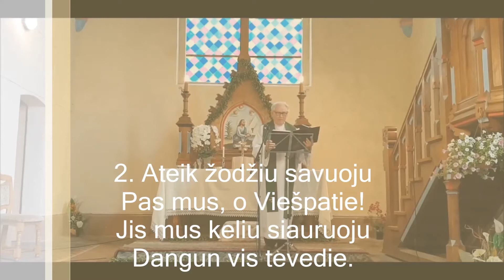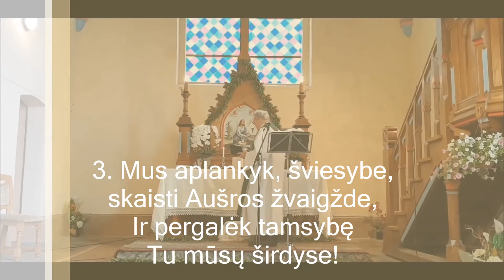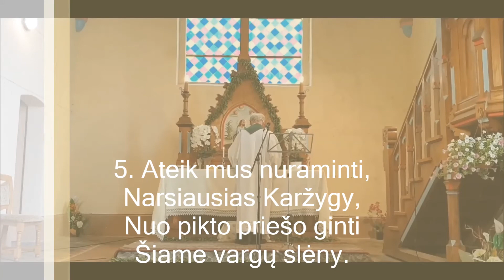Giesmė "Ateiki su malone" (tekstas ir natos). Nr. 189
T.: Josua Stegmann, 1627
V.: Fridrichas Kuršaitis (1806–1884)
M.: Melchior Vulpius (1609)

ATEIKI SU MALONE
Ach bleib' mit deiner Gnade

1. Ateiki su malone, o Jėzau, nuolatos,
Apgink mus nuo vilionių ir piktojo klastos.

2. Ateik žodžiu savuoju pas mus, o Viešpatie!
Jis mus keliu siauruoju dangun vis tevedie.

3. Mus aplankyk, šviesybe, skaisti Aušros žvaigžde,
Ir pergalėk tamsybę Tu mūsų širdyse!

4. Ateik, suteik žegnonę, turtingasis Pone,
Ir duoki į kelionę, ko tik privalome.

5. Ateik mus nuraminti, narsiausias Karžygy,
Nuo pikto priešo ginti šiame vargų slėny.

6. Lik, Jėzau, vis tarp mūsų, Žmogau Tu ir Dieve,
Palaimink mūsų triūsą, globoki mirtyje.